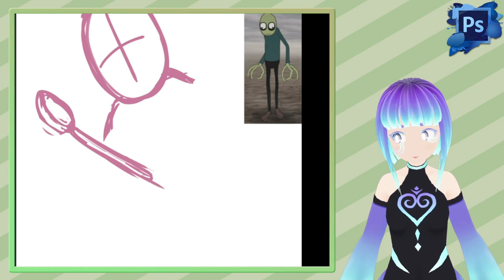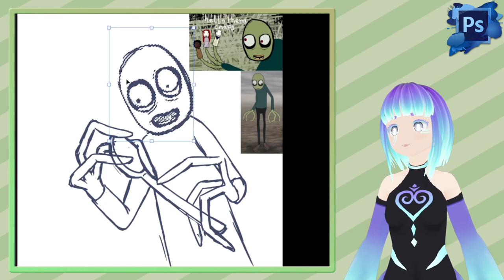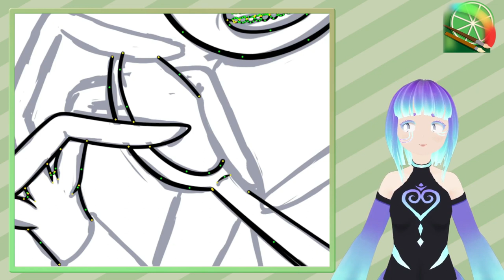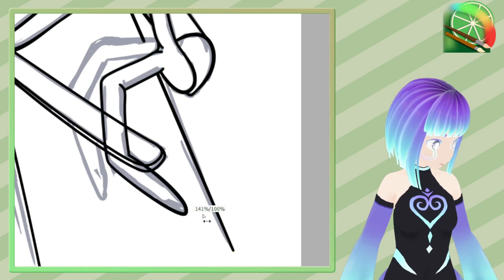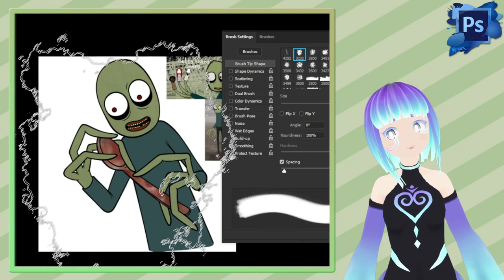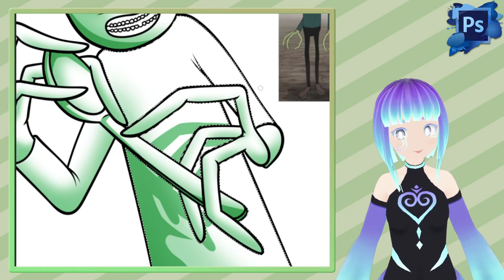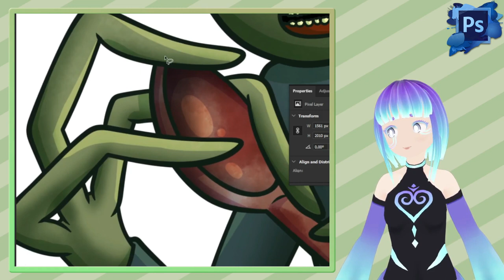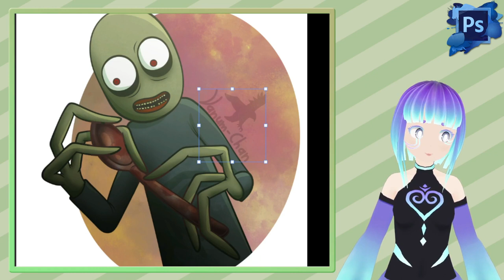Speed Draw + Story // Salad Fingers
Ich möchte etwas über Webserien reden die ich gerne anschaue. Ich fange mit der ersten Web Serie an die eine große FanBase für sich erwerben konnte.
Salad Fingers ist ein sehr Kryptische Web Serie und animiert seine Community, gerade durch die nicht vorhandene klare Geschichte, dazu über Interpretationen der Story zu reden.